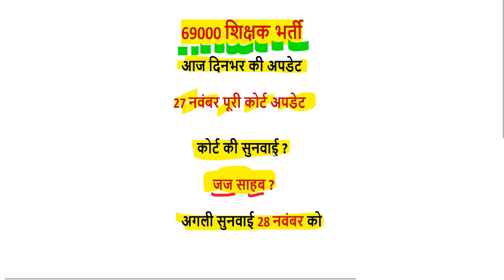69000 शिक्षक भर्ती ट्रेनी टीचर vs टीचर, क्या शिक्षक भर्ती से बाहर होगा बीएड ?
आज शाम 5:17 बजे तक की अपडेट

69000 शिक्षक भर्ती बिग ब्रेकिंग न्यूज़ उत्तरमाला इस दिन होगी जारी

68500 answer key pdf
68500 answer key download
68500 revised answer key
68500 answer key series b
up assistant teacher answer key 2018
68500 answer key series a
68500 sansodhit answer key
68500 answer key series c
sarkari result
72000 teacher vacancy latest news
68500 unofficial answer key
68500 answer key set b
68000 answer key
68500 paper
68500 results date
likhit pariksha result date
68500 answer key official
shikshak bharti pariksha up
68500 answer key sarkari result
68500 question paper download
68500 exam analysis
up prt paper
68500 question paper 2018
68500 result date
68500 shikshak bharti latest news
68500 answer key pdf
68500 answer key download
68500 revised answer key
68500 answer key series b
68500 answer key series a
up teacher answer key 2018
68500 teacher answer key